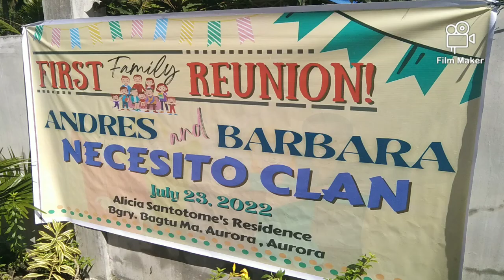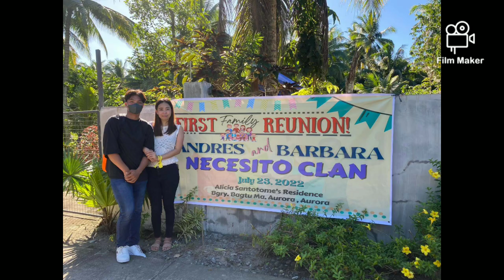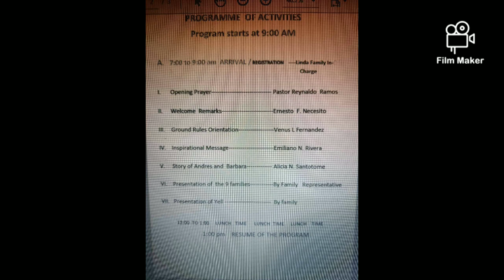NECESITO CLAN REUNION FROM ANDRES AND BARBARA NECESITO AT BAGTU MA AURORA, AURORA